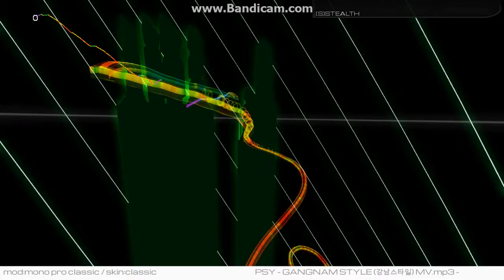PSY Gangnam Style Official Audiosurf 2